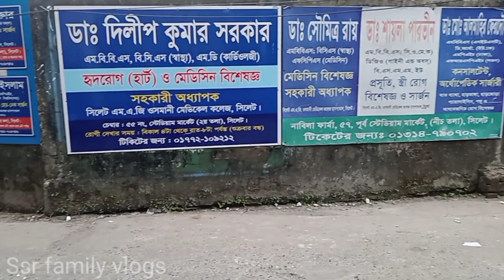সিলেট চৌহাট্টা পয়েন্টে থেকে স্টেডিয়াম মার্কেট